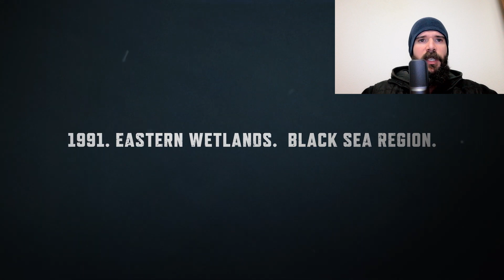Giochi VR da avere in libreria o lista dei desideri per Quest2, Rift e SteamVR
Lista dei migliori giochi VR da aggiungere alla tua libreria o lista dei desideri per Quest2, Rift e

Acquista giochi a prezzi scontati su Instant Gaming. Buy games at discounted prices on Instant Gaming

Visita la pagina Facebook.